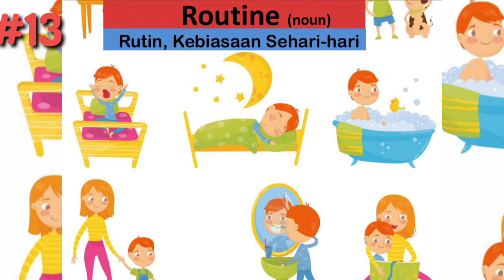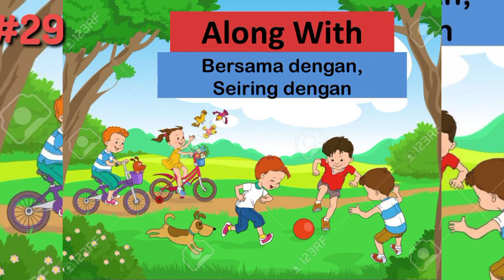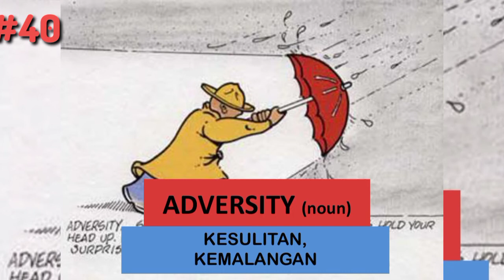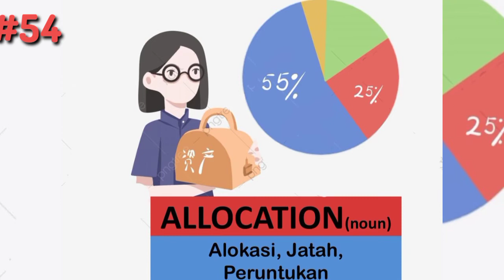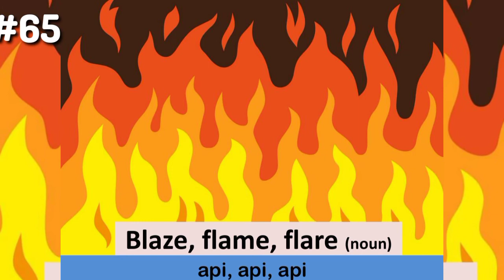TINGKATKAN KOSAKATA TOEFL KAMU DENGAN INI! :)